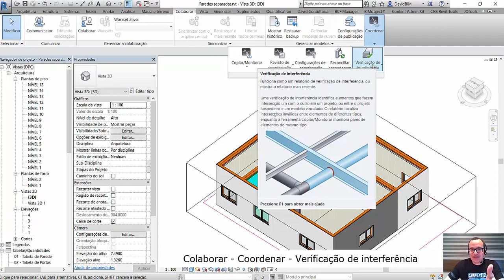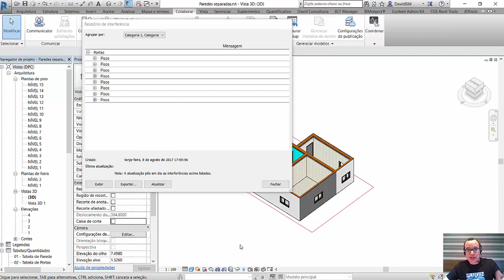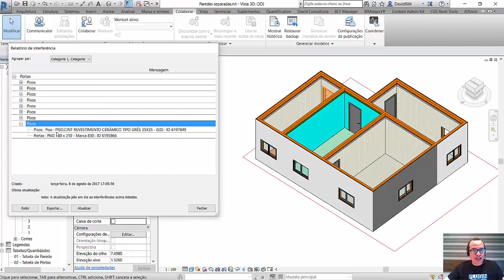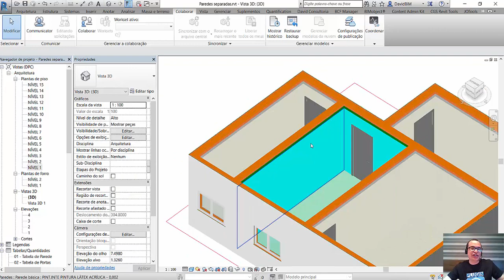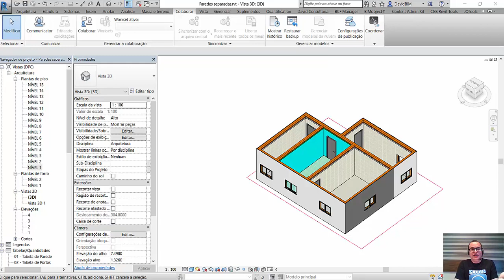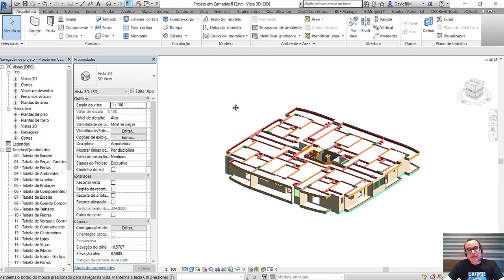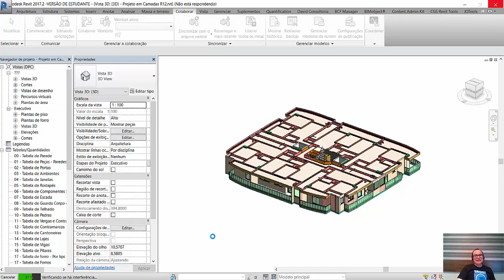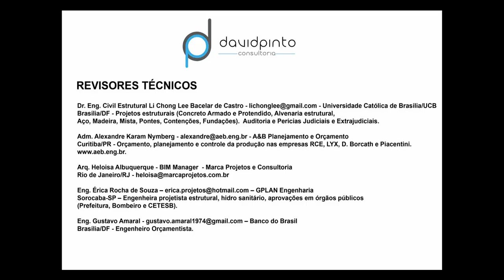Análise de modelos Revit para orçamento - Aula 28 Verificação de interferência